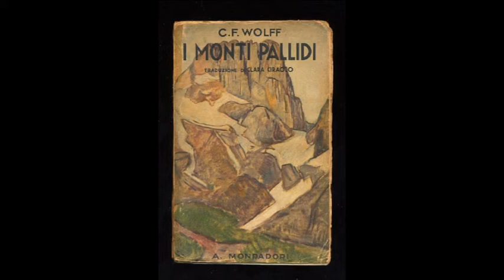"I monti pallidi"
Illustrazioni del 1933 delle leggende dolomitiche raccontate nel libro di Carlo Felice Wolff